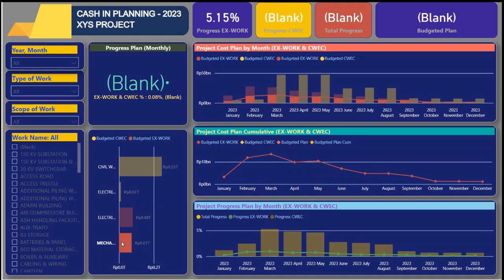Cash in Planning Using Power BI